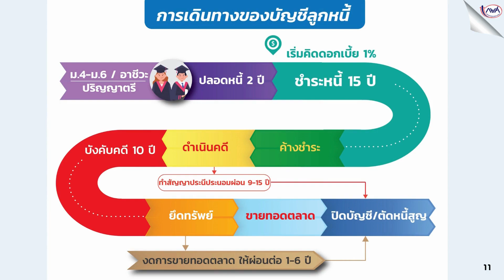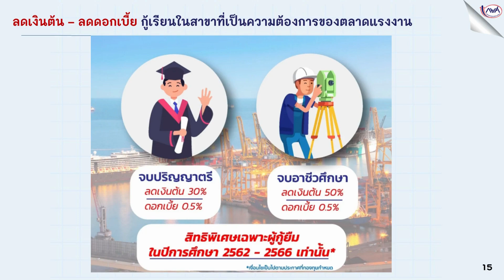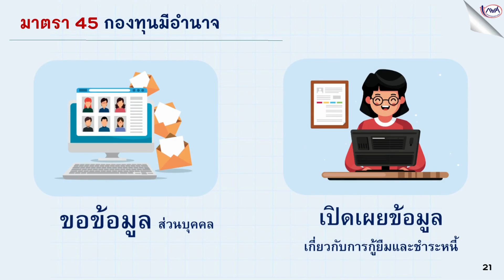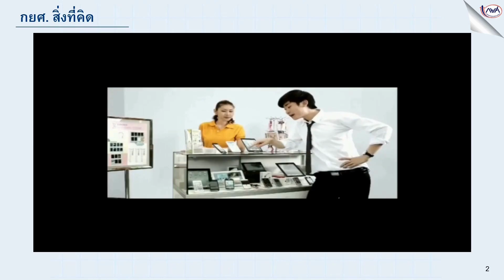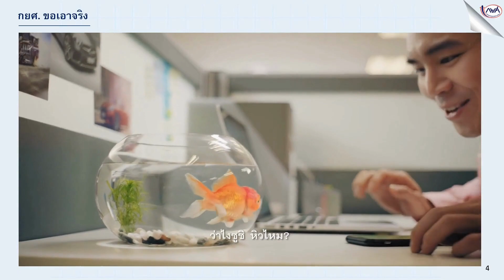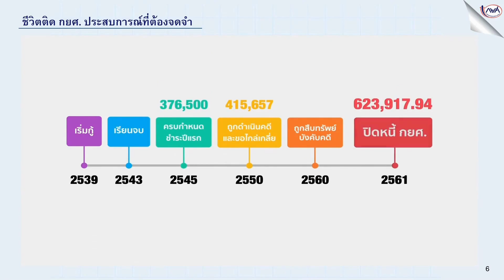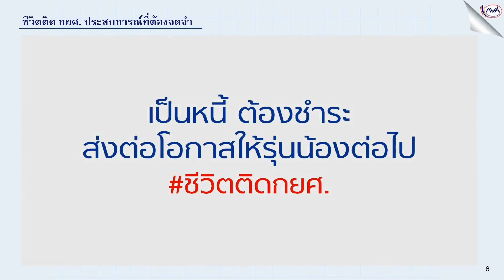โครงการ “ปัจฉิมนิเทศนักศึกษา กยศ. มหาวิทยาลัยขอนแก่น”ประจำปีการศึกษา 2565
สร้างจิตสำนึก ตระหนักในการชำระหนี้คืนกองทุนเงินให้กู้ยืมเพื่อการศึกษา
เพื่อให้นักศึกษากองทุนเงินให้กู้ยืมเพื่อการศึกษา กยศ. มีความรู้ความเข้าใจ มีจิตสำนึก  มีทักษะคุณธรรม
มีความตระหนักในการชำระหนี้คืนกองทุนเงินให้กู้ยืมเพื่อการศึกษา เพื่อส่งต่อโอกาสทางการศึกษาให้แก่น้องๆรุ่นต่อไป โดย นางเจษฎาพร ศรีรัตนประพันธ์ ผู้อำนวยการกองพัฒนานักศึกษาและศิษย์เก่าสัมพันธ์ และคลิปจากกองทุนเงินให้กู้ยืมเพื่อการศึกษา